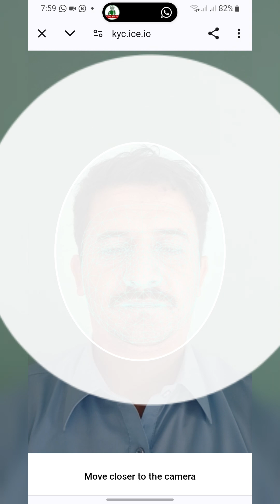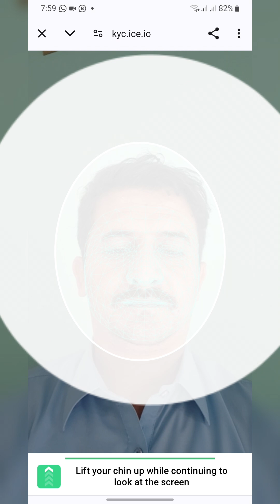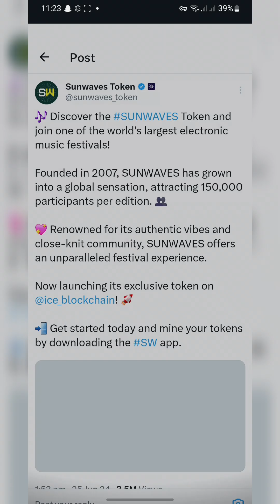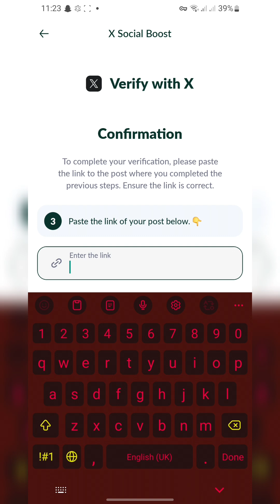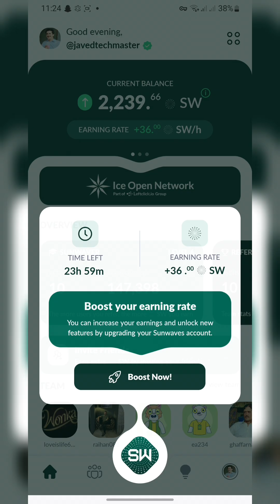Sunwave Kyc Video Verification Full Guide | X(Twitter) Verification | Sunwaves kyc step 1 & 2 | 2024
**Sunwave KYC Video Verification Full Guide**

This guide will walk you through the Sunwave KYC (Know Your Customer) video verification process, which is required to use their services. KYC helps prevent fraud and money laundering by verifying your identity.

**Steps:**

* **Step 1:** Gather the necessary documents, such as a government-issued ID and a utility bill.
* **Step 2:** Initiate the video call through the Sunwave platform.
* **Step 3:** Follow the instructions provided by the Sunwave representative during the video call. This may involve holding your ID up to the camera and answering questions to verify your identity.

**Additional Information:**

* KYC requirements may vary depending on your location and regulations.

**Note:** I cannot include links in my response, but you can search the web for "[Sunwave KYC Video Verification Full Guide]" for more information.
👉 Visit These Use Full Links⏬
👉 Download App from this Link⏬